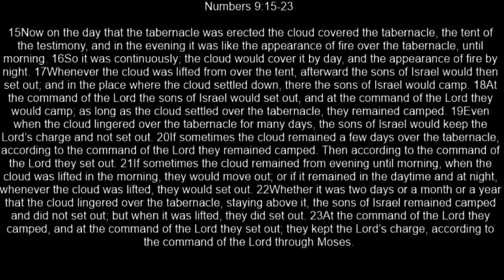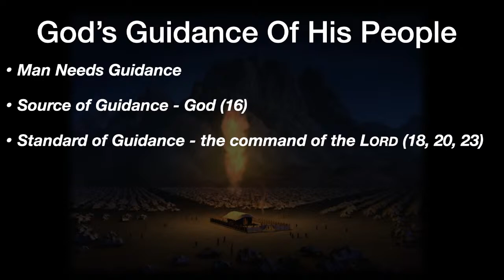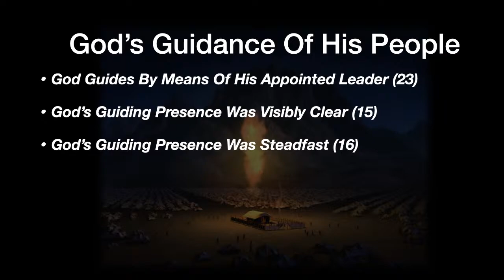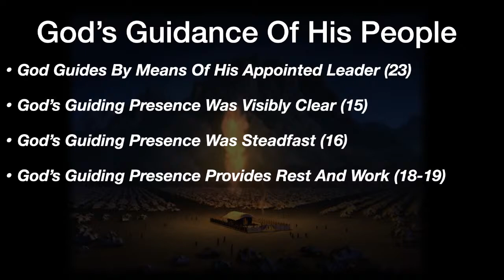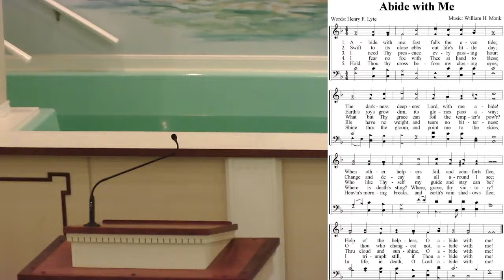Sunday Worship 8/9/2020